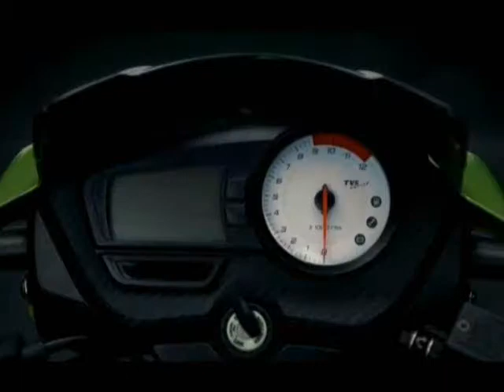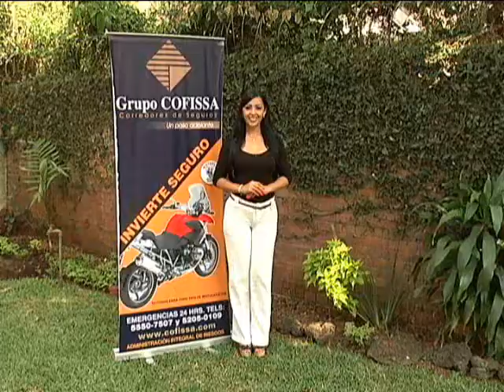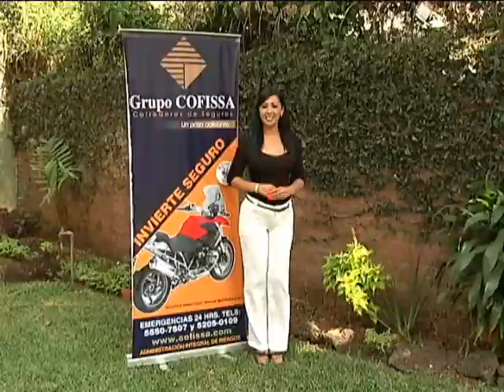PASION POR LAS MOTOS, CAPITULO 69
Filmación: Autódromo Pedro Cofiño Guatemala
Contenido: Segunda Fecha Campeonato Nacional de Enduro Panajachel
Tercera Fecha Campeonato Nacional Motovelocidad Todas las Categorías
Capsula Cascos Bell.